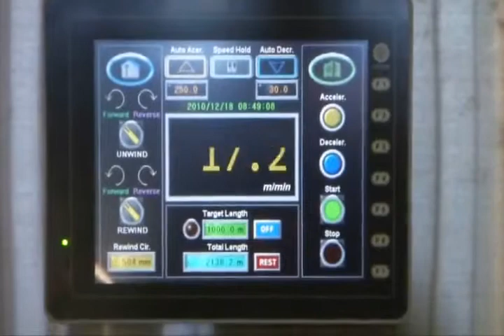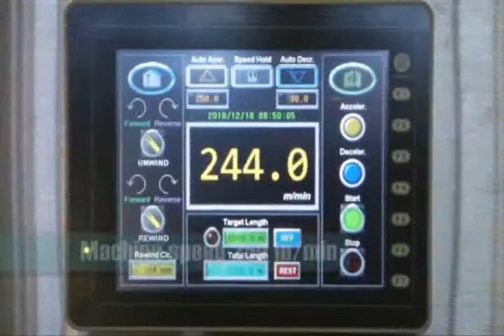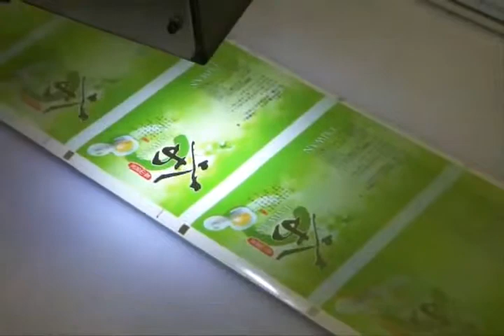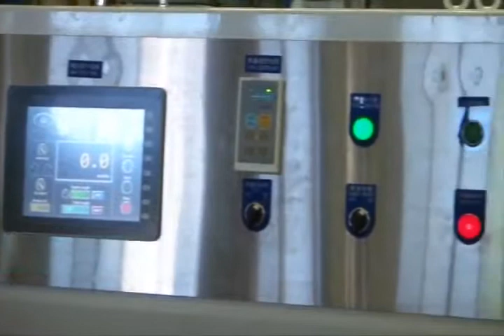WCI 350 Cantilever Type Rewinding Inspection Machine 單臂式覆捲機